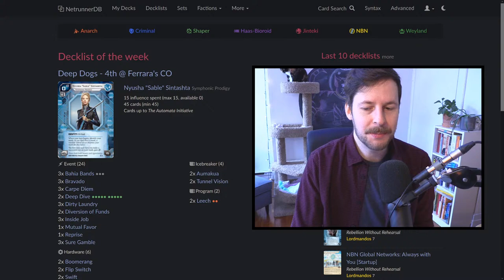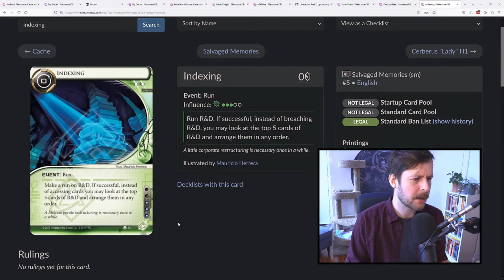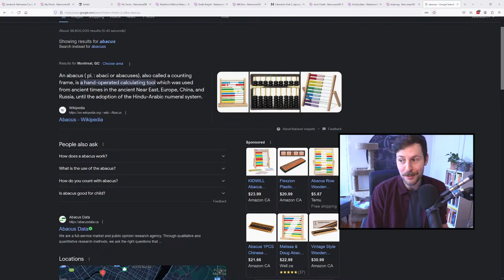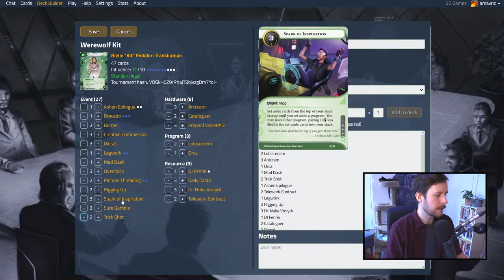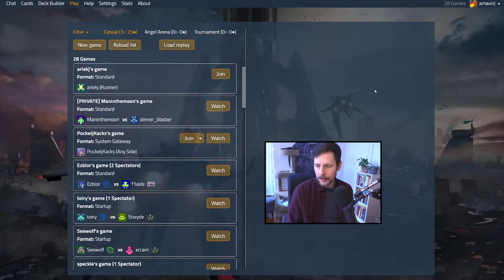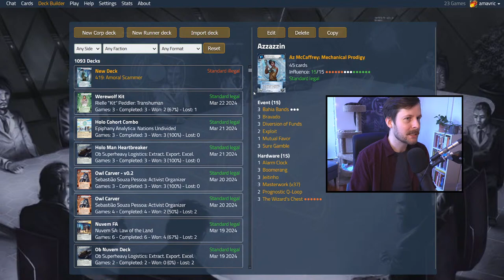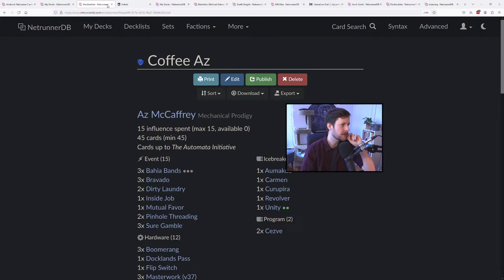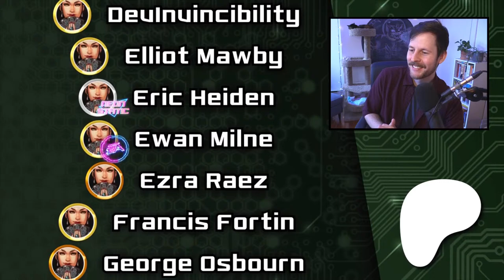The Wolf and the Blade - Android: Netrunner // LIVE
On our last day of RWR week streaming, we tackle two more archetypes. Firstly, big rig Kit alongside the massive Lobisomem (and Orca) carves through all ice, while threating central pressure with Cataloguer and Trick Shot. We then make a foolhardy attempt at building Jeitinho Az, and try and go for the neck.

//TIME STAMPS//
0:00 Countdown
9:53 Talking About RWR
42:20 Explaining Big Wolf Kit
57:32 Playing Big Wolf Kit
1:11:10 A Thunderbolt Rant
1:22:12 Back to Playing Big Wolf Kit
2:51:25 Building Jeitinho Az
3:11:48 Playing Jeitinho Az
4:28:28 Recapping a Week of RWR Decks

Jack in to the Métropole Grid live stream, Tuesday afternoons at 12:15PM EST and Thursday nights starting at 8:45PM EST here on YouTube,